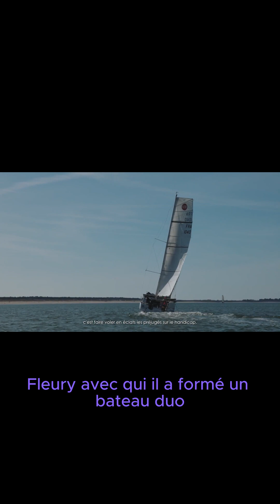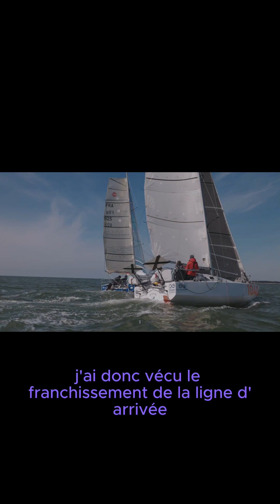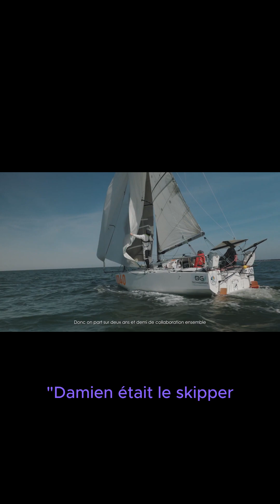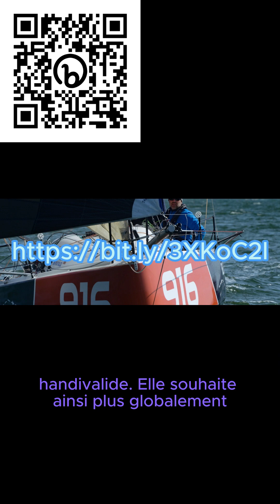Benoit David skipper handicapé unijambiste se lance sur la classe mini 6.50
L'association Des Pieds et des Mains, en partenariat avec la fondation d'entreprise OCIRP soutiennent Benoit David, skipper de son état, educateur sportif et accessoirement unijambiste, dans sa montée en compétence au sein de la classe mini 6.50.

Cet élan va dans le sens d'une meilleure inclusion des personnes en situation de handicap dans la voile en particulier et dans la societe en general, comme le prouve Damien Seguin dans sa brillante carrière !.